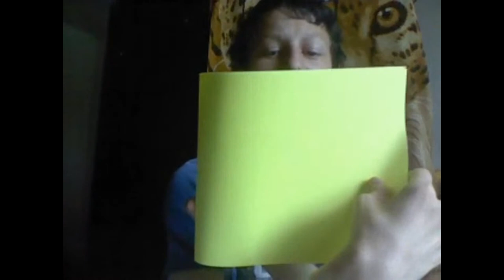урок 2 рисуем альфа и бету для будущего мультика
берём зеленый лист и заготовку по которой рисуем
заготовку делаем за рание
EeOne Guy